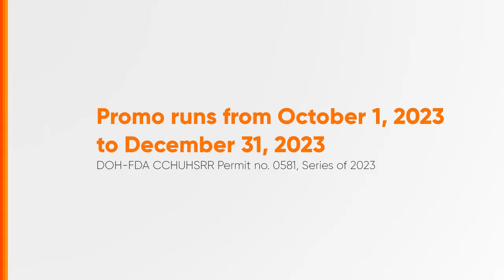Palmolive Naturals Gandang Pilipinas Getaway Raffle Radio Ad Q4 2023 15s (Hiligaynon Version)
Ito po ang Q4 2023 Radio Ad ng Palmolive Naturals Gandang Pilipinas Getaway Raffle Promo. (Hiligaynon Version)

DRPS Two 5605: Palmolive Naturals Gandang Pilipinas Getaway Raffle Radio Ad Q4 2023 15s (Hiligaynon Version)